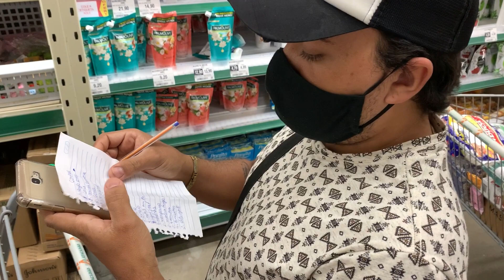VLOG - FAZENDO COMPRINHAS NO SUPER MERCADO ( @marquin44 e @wermessonmessy )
e deixa um comentário com que você quer que eu traga aqui pro canal❤️👇
muito obg por fazer parte dessa familia❤

Câmera: IPHONE XR
NOME: MARCOS
IDADE: 26
CIDADE: CRATO- CE / BRASIL